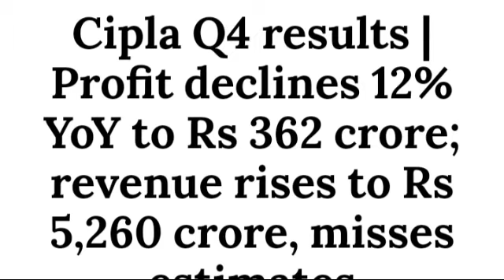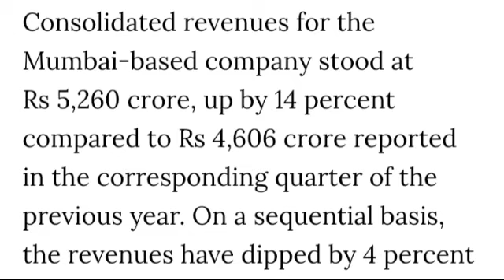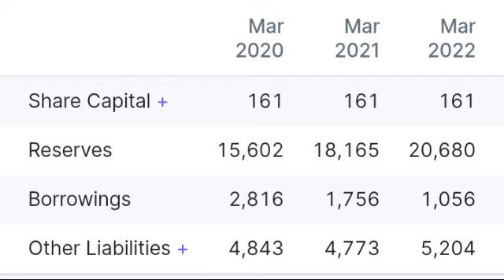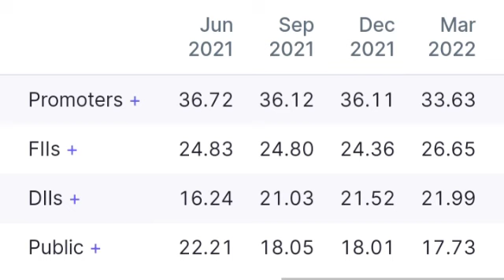CIPLA Ltd Q4 Result। Cipla share latest news। Cipla share price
Cipla Ltd Q4 Result 2022
Cipla Ltd Quarter result analysis
Cipla Ltd share price